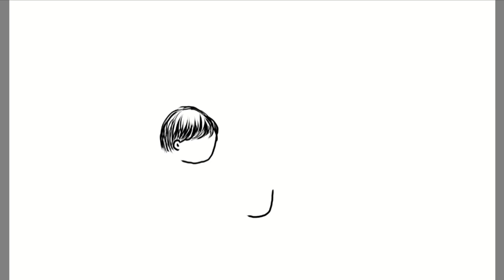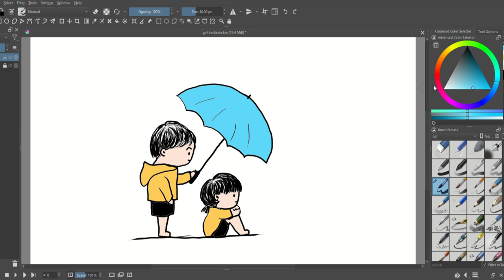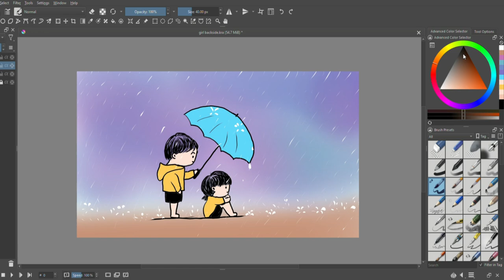Cute couple rainy day drawing tutorial || How to draw cute girl & boy easy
TAKE LOVE
BE SAFE BE HAPPY
BYE